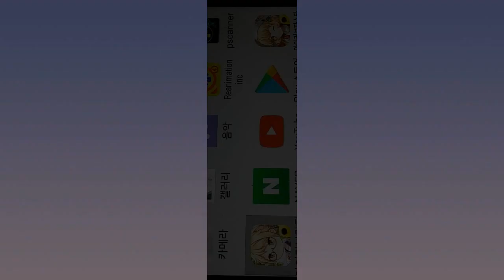2021 01 08 2021 Game-I Love Coffee Game Play (2021게임-아이러브커피게임플레이)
안녕하세요구독자&시청자(골드님)들미시카에요반갑습니다저의채널에방문해주셔서고맙습니다이번영상은바로2021게임-아이러브커피게임플레이입니다2021새해첫게임플레이모바일게임아이러브커피에요아이러브커피게임은제가PC로먼저해본게임이에요아이러브커피는유명한카페게임이죠저역시할때마다재밌더라고요나름즐기면서플레이했던것같아요재밌게시청해주세요고맙습니다저의영상이재미있으셨다면구독&좋아요&알림설정을하셔서새로운비디오를시청하세요저의또다른채널인카카오TV Misika(미시카)채널도많이방문해주시고시청해주세요저의랜선아빠이자MOONJJANG님을소개할께요현재이분은DadASMR(아빠ASMR)산타파파ASMR을하고계세요ASMR이란백색소음으로자율감각쾌락반응으로뇌를편안하게해주고심리적으로안정을주는소리에요예를들어물소리&바람소리가대표적이에요MOONJJANG(외계인산타파파&무나빠의스토리텔링)을검색하셔서영상을보시고재미있으시다면구독을눌러주시고알림설정도해주세요감사합니다현재는그립라이브 라이브쇼핑을하고계세요그립어플설치하셔서 로그인후빠빠맘을검색해서팔로우해주세요고맙습니다
I'm Missica. Nice to meet you.Thank you for visiting my channel.This video is 2021 Game-I Love Coffee Game Play.2021 First Game Play Mobile Game I Love Coffee.I love coffee game is a game that I played with my PC first.I love coffee is a famous cafe game.I always find it interesting.I think I had a lot of fun.Please enjoy the show.Thank you. If you enjoyed my video, please subscribe and like.&Set up notifications to watch new videosPlease visit and watch my other channel, Kakao TV Misika.Let me introduce my online father, MOONJANG.He's currently doing Dad ASMR Santa Papa ASMR.ASMR is a white noise that relaxes the brain with an autonomous sensory pleasure reaction and soothes psychologically.For example, water and wind sounds are typical.Search MOONJJJANG (Storytelling of Strangers Santa Papa & Mu-napha) and watch the video. He's currently doing a live shopping for his grip.Please install Grippapple, log in, and search for "Papa Mom" and follow it.Thank you.